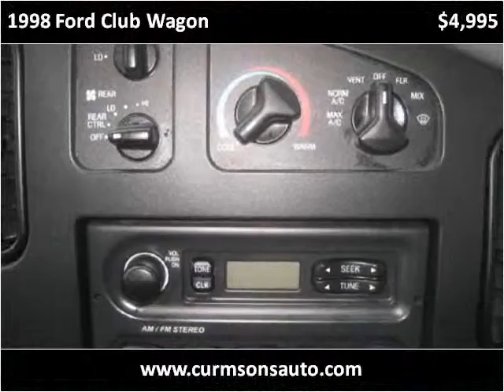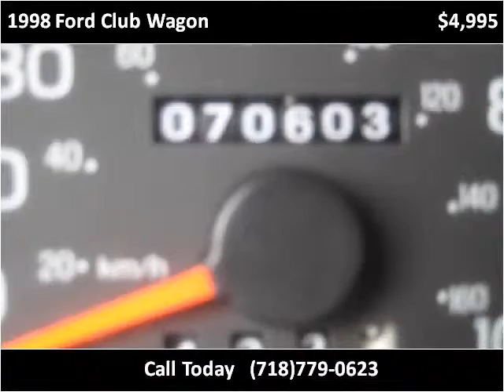1998 Ford Club Wagon Used Cars Woodside NY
This 1998 Ford Club Wagon is available from Curmsons.